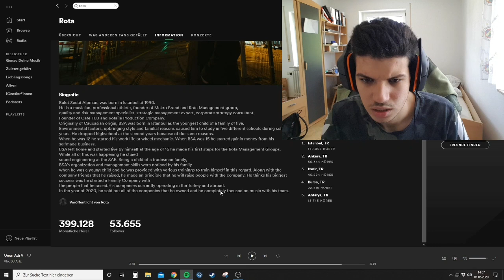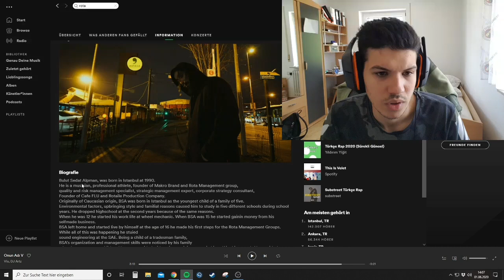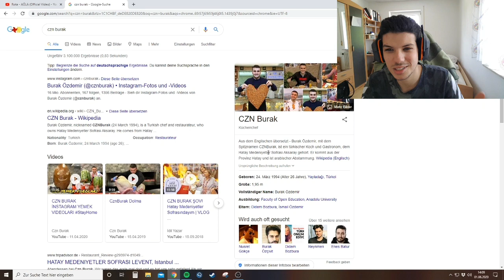Rota - AĞLA Türkçe Tepki / REACTION 🇹🇷 | CZN BURAK DISS